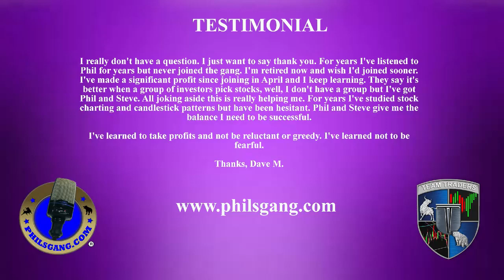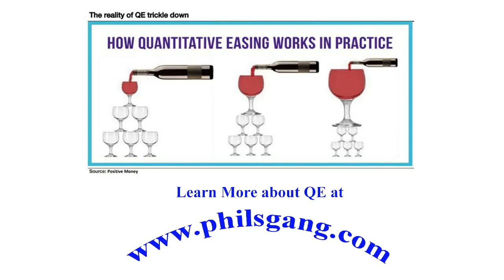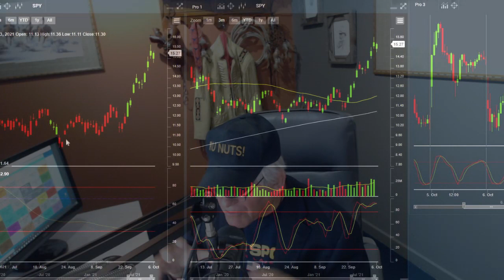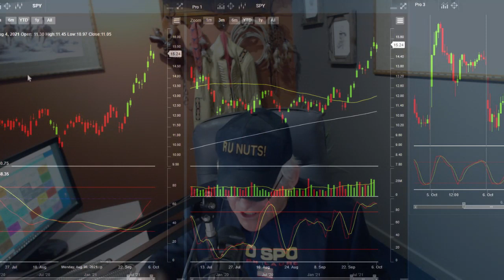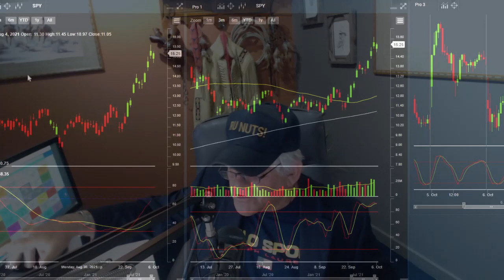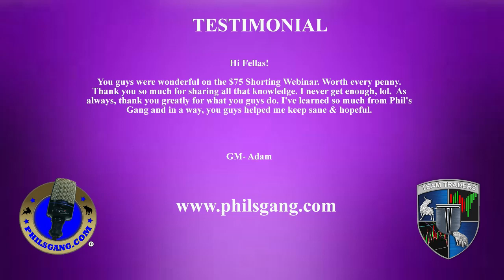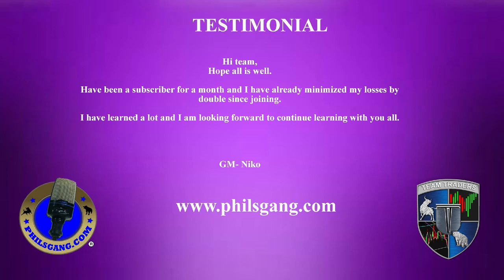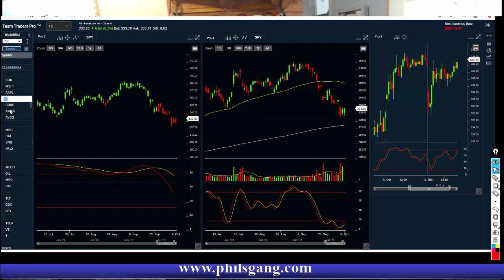The Phil's Gang Radio Show 100621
Phil's Gang LIVE Radio Show with Phil Grande.

PHILSGANG.com is an internet company that provides stock market investing
 education information in financial markets. PHILSGANG.com

 members are taught with core essential strategies when it comes to investing
 by using stock charts.

PHILSGANG.com
877-600-GANG (4264)